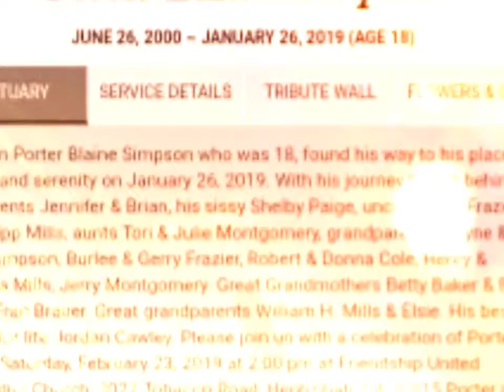THE NIGHT HAS COME [STAND BY ME.BEN E. KING]♡ Porter Blaine Simpson (2000-2019)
made this in honor of my Nephew Porter who passed away on January 26, 2019 at 18 years old.
he is truly missed.